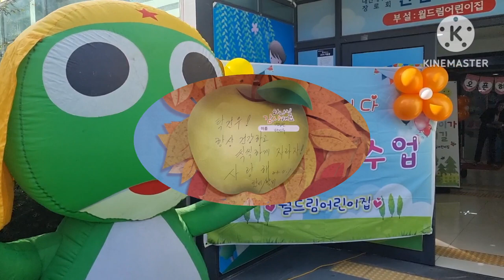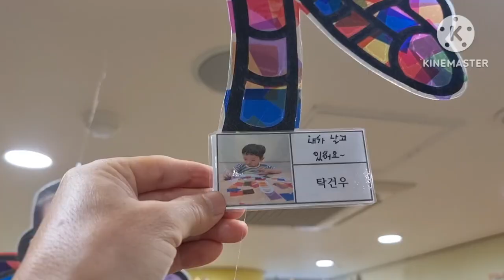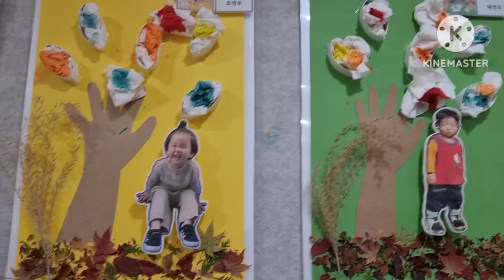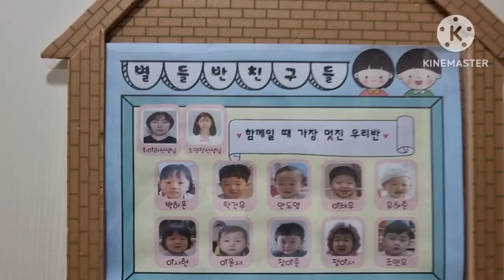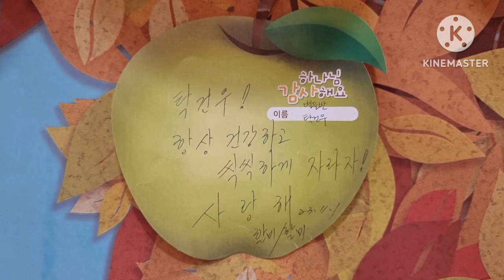탁건우 어린이집 할아버지 할머니 함께 추억 쌓고 즐거운 시간 보내기 사랑 💕 ❤️ 💞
어린이날 💞손자랑 즐거운 추억 많이 만들었어요💞